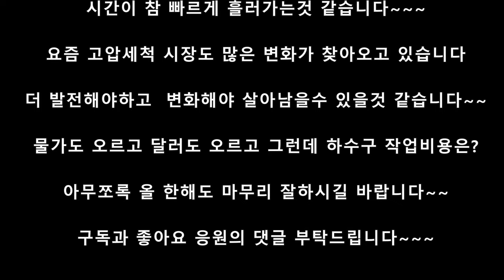하수구막힘현장 9월의마지막주를~~보내며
안녕하세요집수리달인하수구TV입니다~~
10월의 시작이네요~~9월도 이제 끝~~
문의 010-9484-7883